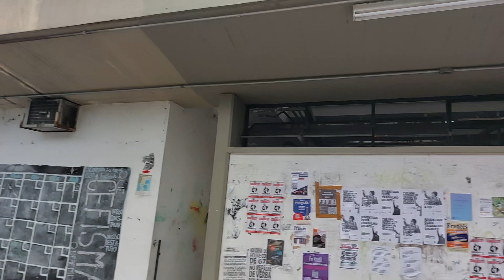Instituto de Física na Universidade de São Paulo(USP)